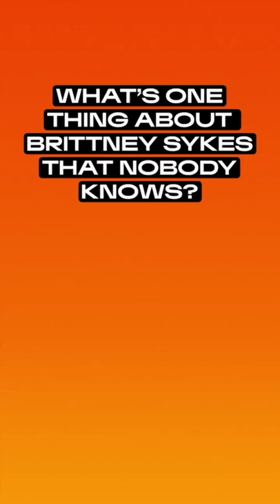We Didn't Know! 😲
One thing about Brittney that you didn't know? She can play FIVE instruments!